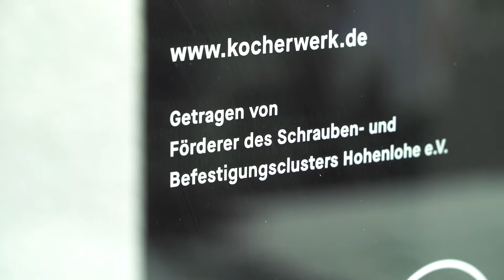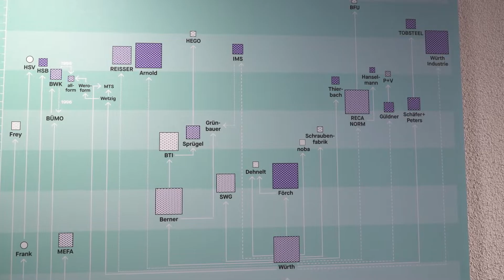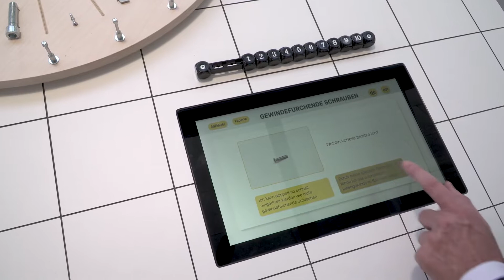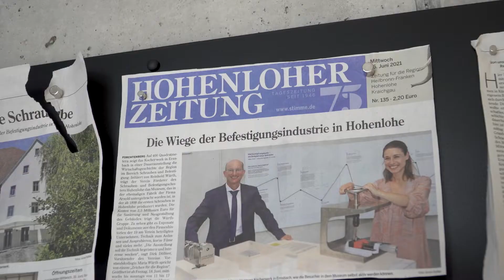360 Grad | Ursprünge der Weltmarktführer | 26.08.21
Das Stimme-TV-Video zur Kolumne 360 Grad , die am Freitag im Regionalteil erscheint, ist bereits heute ab 12 Uhr im Internet zu sehen. Die 560. Folge der Serie wurde im kürzlich eingeweihten Kocherwerk in Forchtenberg-Ernsbach gedreht. Auf 400 Quadratmetern wird hier die Hohenloher Erfolgsgeschichte im Bereich Schrauben und Befestigung erzählt. Das regionale Cluster der Befestigungsindustrie umfasst heute 30 Unternehmen, 10 000 Beschäftigte und so manchen Weltmarktführer. Zu erleben sind im Kocherwerk spannende Geschichte mit digitalen Zugängen und Technik zum Anfassen.
Außerdem geht es in der Video-Kolumne um brisante Hallenfragen bei den Stimme -Wahlchecks, um exklusive Aussagen, die für Schlagzeilen sorgen sowie um erhofften Rückenwind und Sorgen für die Automobilregion.

0:00 Intro
0:29 Entstehung des Clusters
1:37 Besucherinformationen
2:31 Lernstationen
3:10 Historie der Mitglieder
4:38 Werkstatt/Konferenzraum
5:18 regionale Schlagzeilen